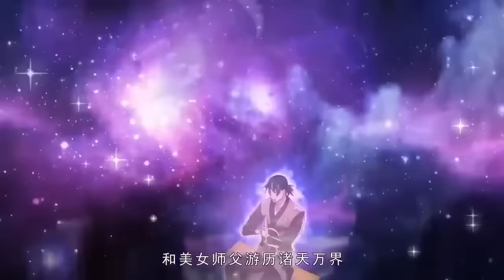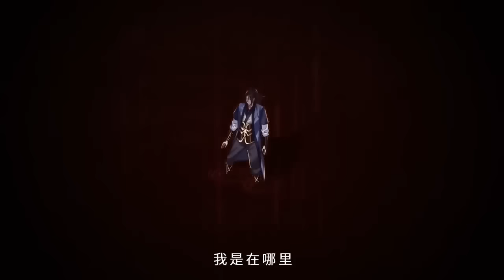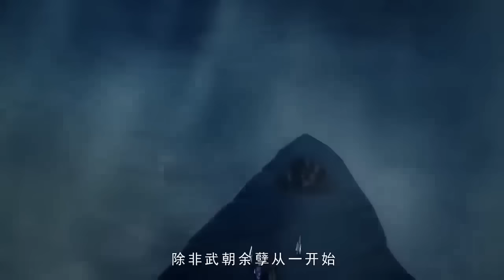【Eng Sub】李家棄少開掛歸來！攜頂級秘法，擁满级灵宠，開局無敵，你奈我何！《我從諸天萬界歸來/I'm from Heavens and Worlds》合集1~109合集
【故事簡介】
李向天隨美女師父神遊萬界，攜帶滿級功法歸來踏入修仙之旅。一路上，李向天在賤萌神豬的陪伴下，一步步救回被十大皇府抓走的妹妹，幫助妹妹解開原幻靈大陸第一帝國大武朝覆滅的原因，滅十大皇府，重振大武朝。之後更是發現自己古國皇子的身份，在爾虞我詐的陰謀中，統一幻靈大陸，為解救自己的師傅葉妃靈，前往諸天戰場，戰劍仙，斬魔皇，獨闖諸天萬界成就霸道第一神。
Story Introduction
Li Xiangtian travels around the world with his beautiful master and returns with a full level of Kung Fu to embark on a journey of immortality cultivation. Along the way, Li Xiangtian, accompanied by the bitchy and cute god pig, rescues his sister who was captured by the ten royal houses step by step, helps his sister to unravel the cause of the destruction of the original Illusionary Spirit Continent's first empire, the Great Martial Dynasty, to destroy the ten royal houses and revive the Great Martial Dynasty. Afterwards, he discovered his identity as the prince of the ancient kingdom, and in the conspiracy of Erskine, he unified the Illusionary Spirit Continent. In order to save his master, Ye Fei Ling, he went to the battlefield of all the heavens, fought against the sword immortals, cut down the demon emperor, and made the hegemony of the first god in all the worlds.